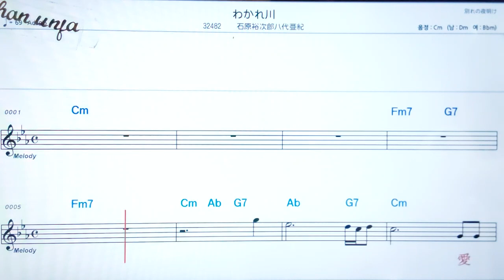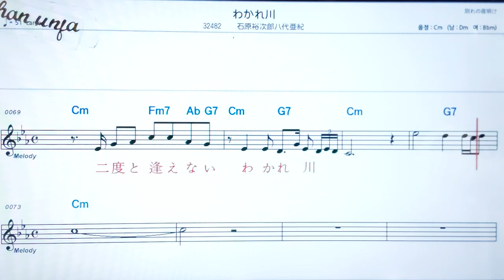💖 와까레가와/이시하라유우지로오아시로🤞日本の歌,일본노래.한,일 동시 독음 발음 표기💖악보, 코드, ,,Karaoke*카라오케 반주